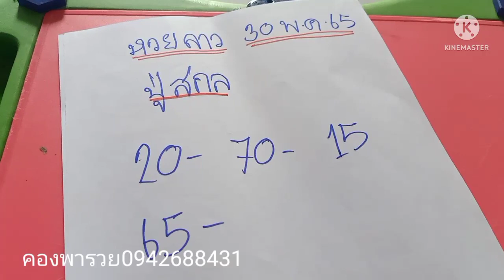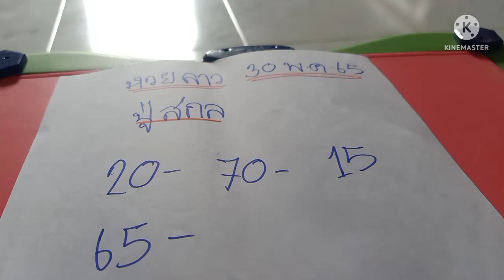(ปู่สกล)ปล่อยหวยลาวพัฒนาด่วน30/5/65